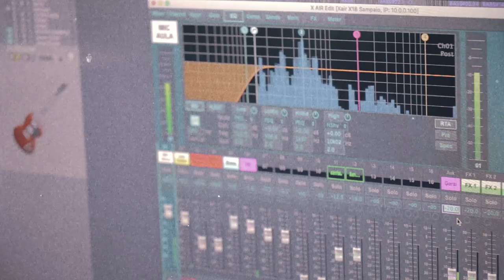Bohemian Rhapsody - Queen Cover by Rodrigo Barbosa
Versão cover da música "Bohemian Rhapsody", da banda Queen.

- Produção de vídeo e fotografia: Yan Albuquerque e Óscar Araújo

- Produção de áudio e mixagem: Jonas Sampaio

- Vocal: Rodrigo Barbosa

- Guitarra: Felipe Vai

- Bateria: Rafael Barbosa

- Local: R3 Studio - Campina Grande/PB